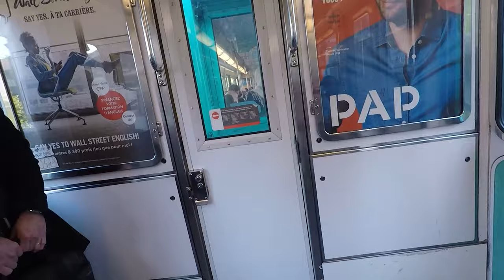METRO MONDAY: Glaciere Metro Station - Paris, France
Drake's new hobby is metro rides. He likes the doors opening and closing like elevators. He calls elevated stops, "B Stops" for some reason.